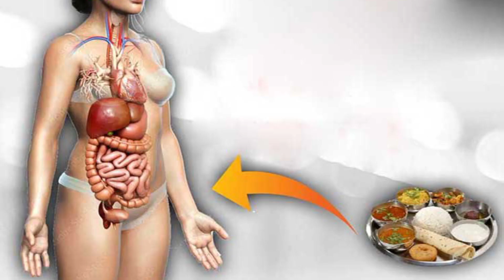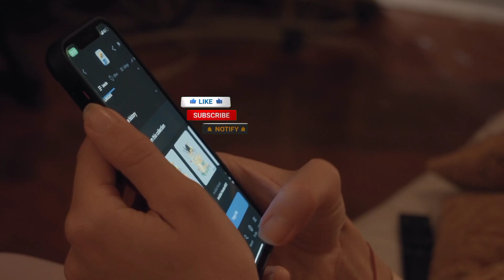लटकती तोंद को कम करे 10 दिन में /motapa kaise km kre/fat problem/belly fat km kre/motapa#health